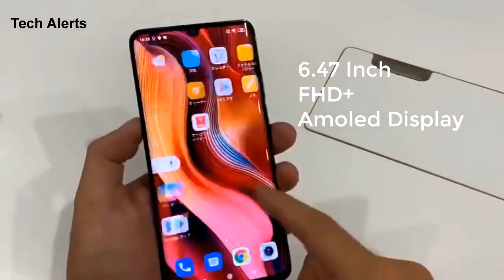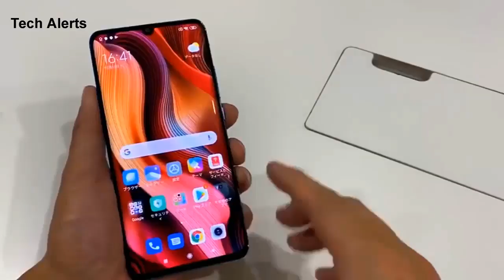Xiaomi Mi Note 10 Unboxing & Review | 108MP Penta Camera 🔥🔥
My Full Unboxing and Review of the Xiaomi Mi Note 10 / Mi Note 10 Pro Smartphone, including Camera Test, Battery Test, specs, features and more.